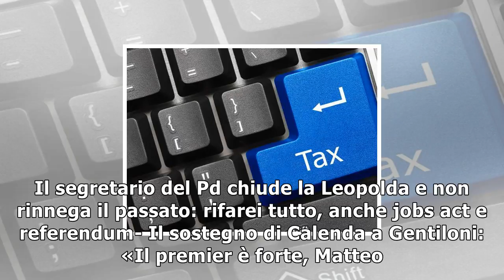Manovra, ok a emendamento pensioni e via libera alla web tax